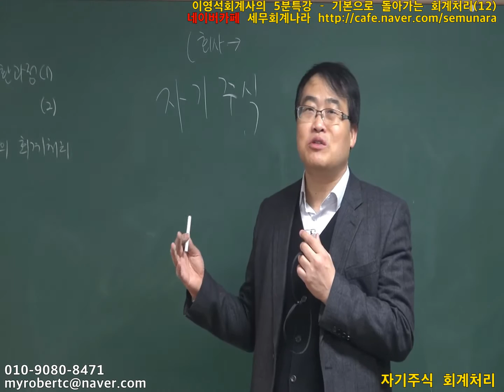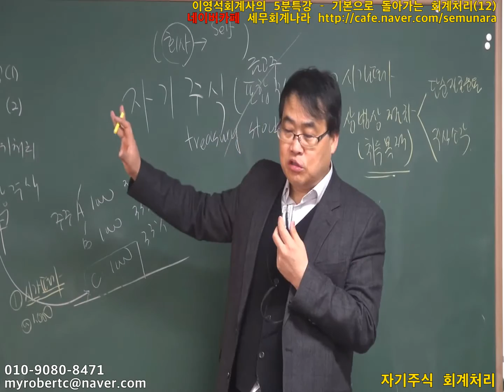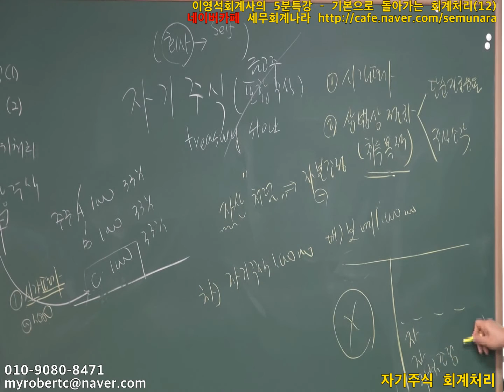[이영석회계사의 5분특강] 12. 자기주식 회계처리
[이영석 회계사의 5분특강] 기본으로 돌아가는 회계처리
12. 자기주식 회계처리
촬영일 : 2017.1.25